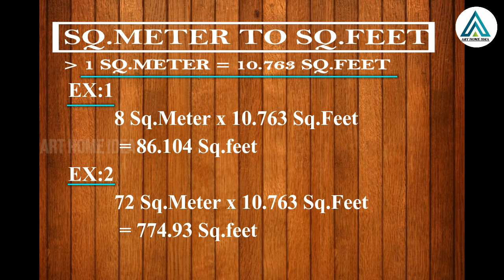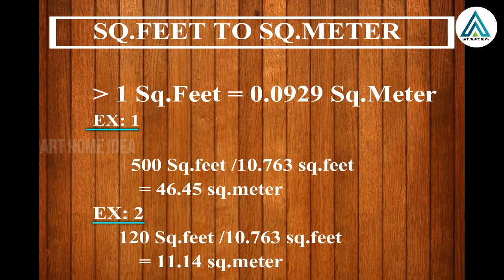Square meter convert square feet ǀ சதுர மீட்டர் சதுர அடி ǀsq.ft & sq.m in tamil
Hi,

Superstructure tamil